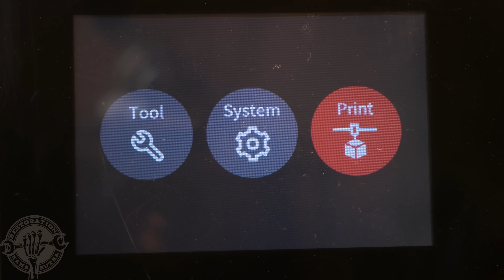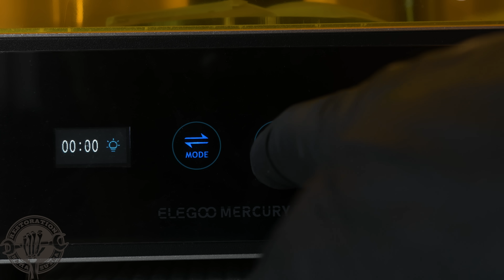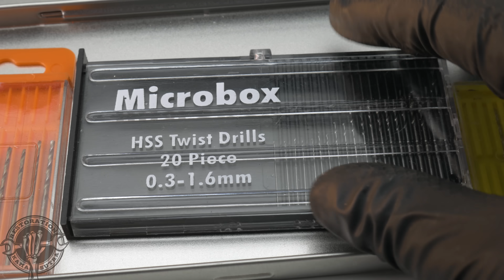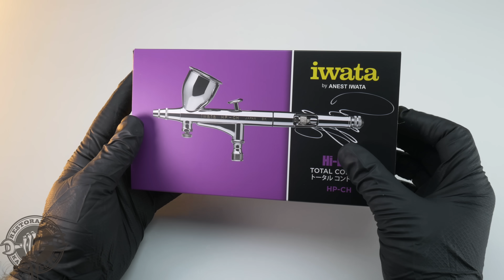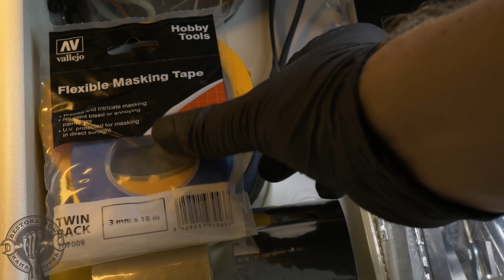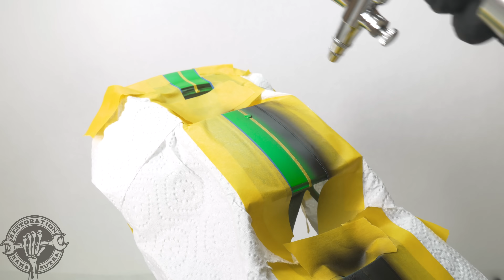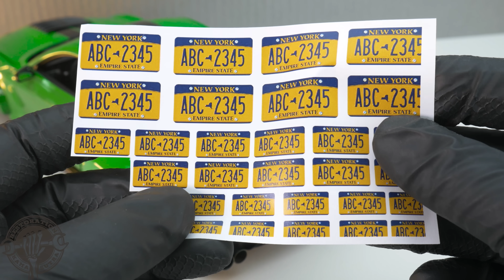Restoration Abandoned Ford Mustang Shelby GT500 | Muscle Car Restoration and Rebuild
I am restoring and rebuilding an abandoned 2020 Ford Mustang Shelby GT500.